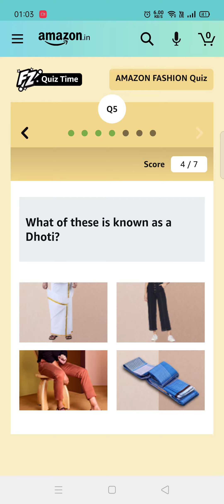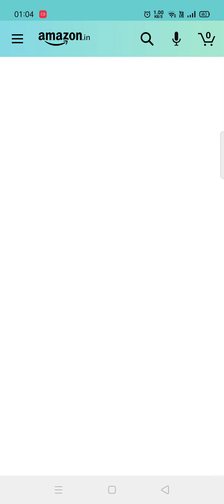What Brands are going to be on offer during Amazon Fashion Great Republic Day Sale? || AMAZON FASHIO